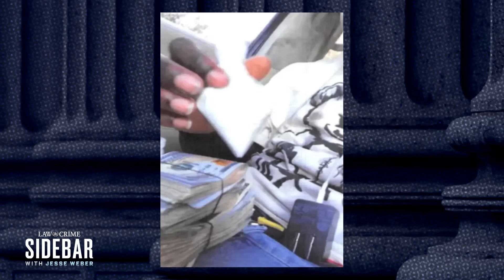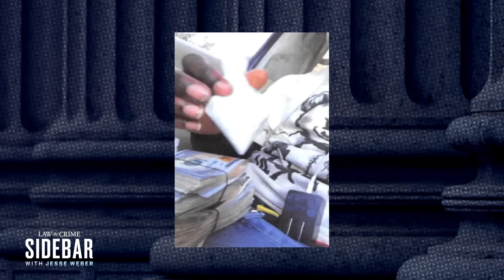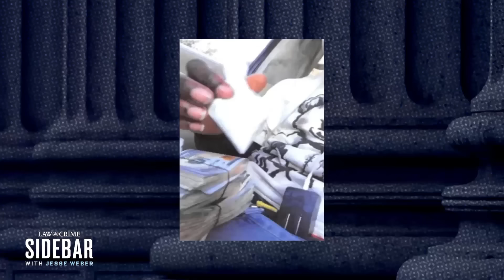'Victimized Twice': Teen Who Reported Sexual Assault Allegedly Gunned Down by Hitmen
A 17-year-old who reported alleged sexual abuse to police was killed soon after, in an apparent murder-for-hire plot. After a nine-month investigation, authorities have finally charged three men with her murder. The Law&Crime Network’s Jesse Weber discusses the heartbreaking case and long-awaited charges with Florida prosecutor Dave Aronberg.